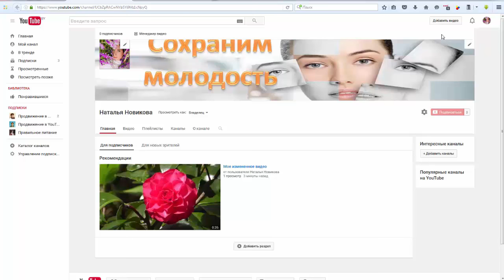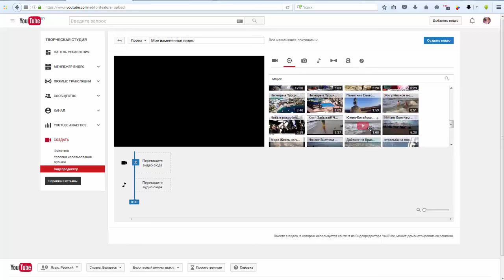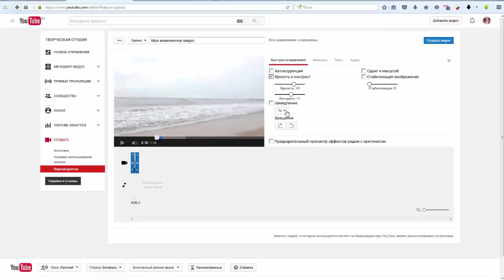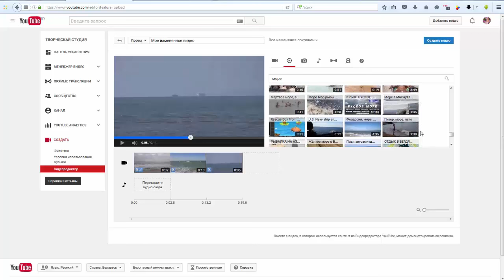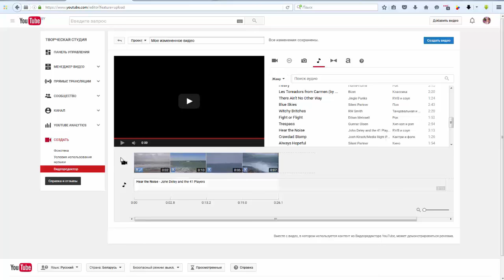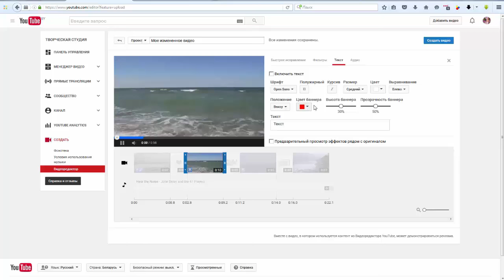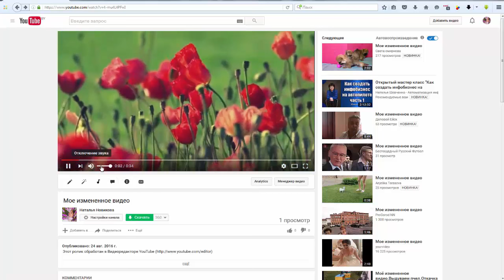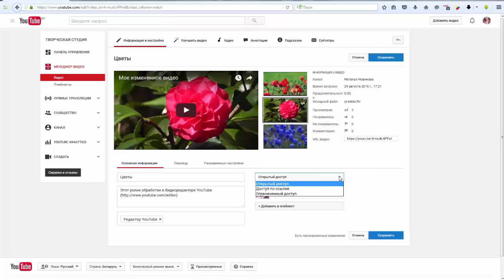Как создать ролик ничего не снимая. Осваиваем видеоредактор YouTube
Как создать ролик ничего не снимая?
Здравствуйте! С вами канал BIZNESYOUTUBE и в этом видео я хочу показать вам, как можно создать ролик ничего не снимая, используя при этом видеоредактор Youtube. И так, заходим на свой видеоканал и кликаем "добавить видео".

00:52 использование авторского контента
02:20 создание проекта
04:36 добавление аудио
05:39 добавление переходов
06:08 добавление текста
08:07 настройки ролика